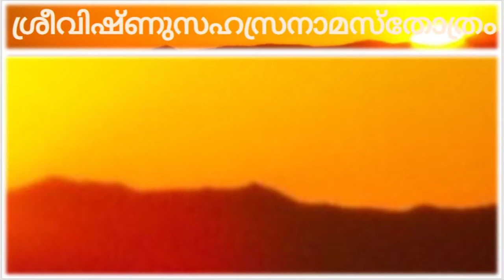100-101 അച്യുത 'achyutha' - വ‍ൃഷാകപിഃ' 'vrishakapi' - Vishnu Sahasranamam - NN Menon (MALAYALAM)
100-101 അച്യുത 'achyutha' - വ‍ൃഷാകപിഃ' 'vrishakapi', Vishnu Sahasranamam, NN Menon, Kochi, (MALAYALAM), 200726, Ishvaro Vikrami Dhanvi Medhavi Vikramah Kramah, Anuttamo Duradharsah Krutajnah Krutiratmavan, Ajah Sarveshvarah Siddhah Siddhih Sarvadir Acyutah, Vrushakapir Ameyatma Sarva-Yoga-Vinihshrutah